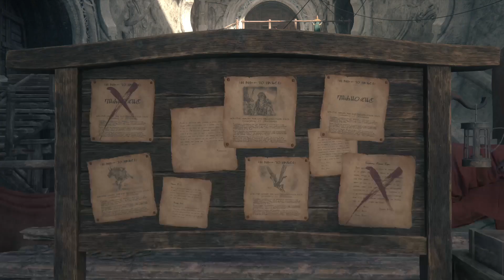FINAL FANTASY XVI Gameplay Walkthrough Part 32 - You Now Have No Hands Hugo!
Enter the dark fantasy world of Valisthea in this highly anticipated single-player action RPG.

The first fully-fledged action-RPG in the mainline Final Fantasy series
Clive Rosfield is on a mission to free mankind from its fate, and must use the Eikonic powers at his disposal to overcome every obstacle his enemies lay before him.

From blessed to blighted
Discover a once-prosperous world in the grip of a blight that threatens to destroy its dominions - and with it the fragile peace that has long reigned between them.

Pit Eikon against Eikon in monumental, visually spectacular clashes that put you at the heart of the epic action. Utilise the power of the game's many Eikons to expand your arsenal of attacks, as you battle monsters, enemies and powerful dominants.

Myriad accessibility options allow anyone to experience Clive's adventure - from seasoned action gamers to those who just want to enjoy the story.

From strength to strength
A plethora of powerful swordplay techniques and Eikonic abilities lie within Clive's remit - and it is up to you to decide which ones you wish to learn or upgrade. If you're having trouble choosing, upgrades can be unlocked automatically.